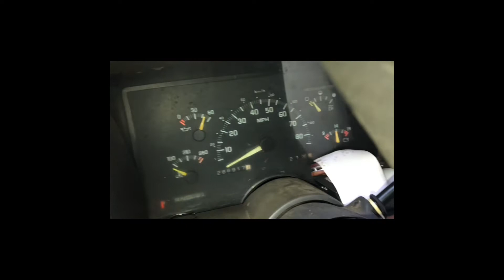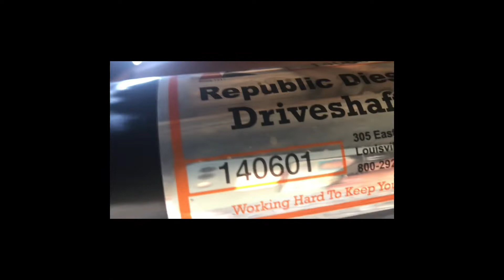Slide show of my k1500 straight axle swap “GMT400” OBS Chevy “k350 Bonnie”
A slide show of my “DRIVEWAY BUILD™️”

To get a sticker follow the directions in the video and previous videos!!